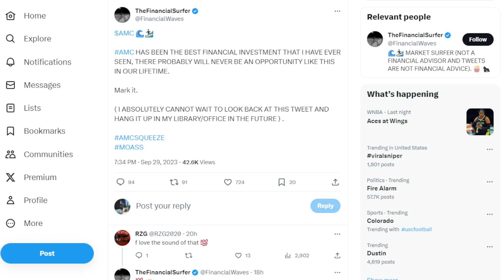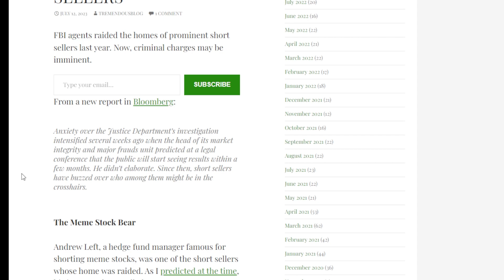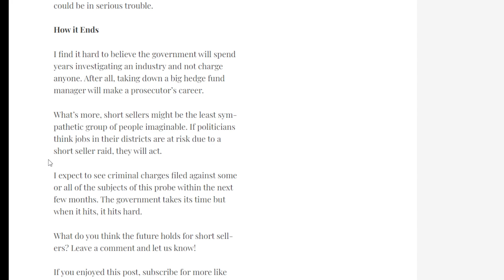AMC STOCK: TRUTH ABOUT THIS INVESTMENT...